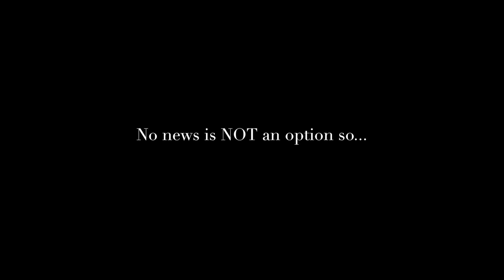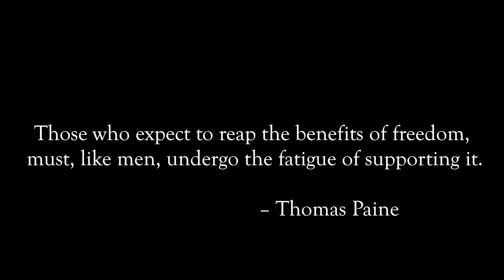The Video BEFORE the Video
Yep... I lost some footage! I have a feeling the next go-round will turn out even better. Post your comments ...of course! because we read EVERY SINGLE ONE. No kidding!